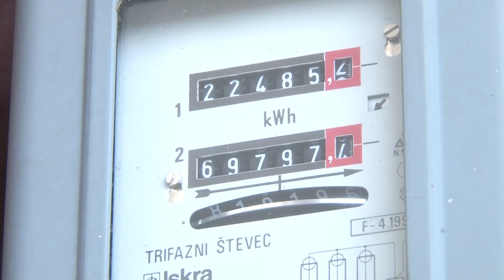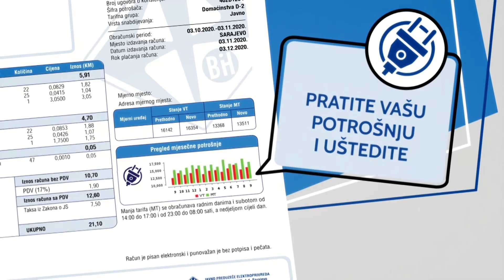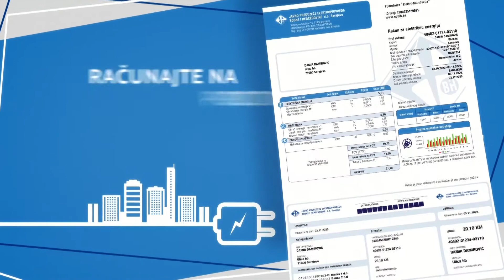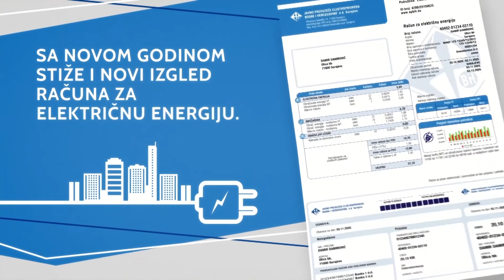Gdje plaćati račune za struju? - 08.01.2021.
Od 1.januara, EPBiH obustavila je naplatu računa za električnu energiju na šalterima Elektrodistribucije. O promjeni načinu naplate računa razgovaramo sa Midhetom Kurspahić iz Službe za komunikacije, portparolom EPBiH.